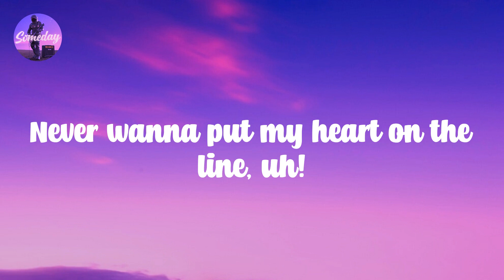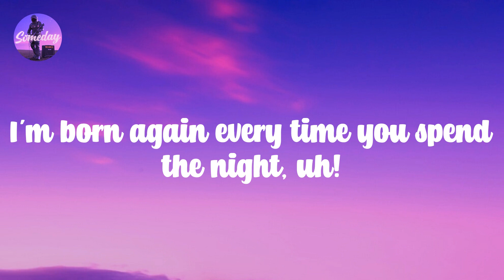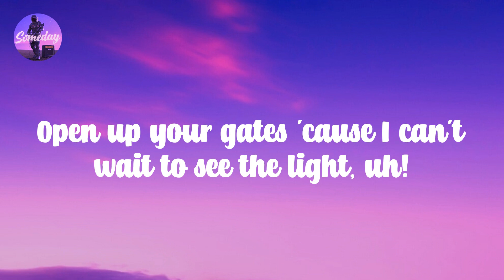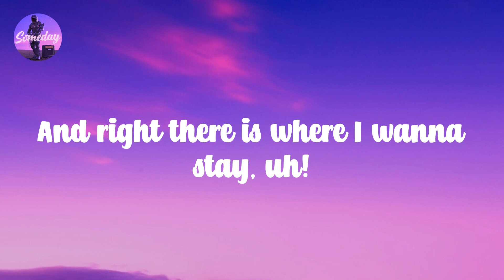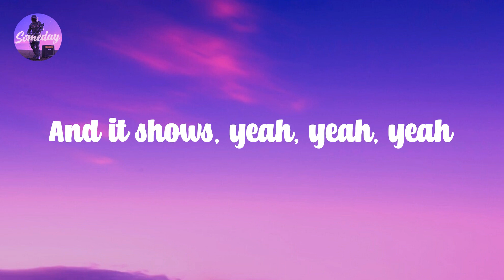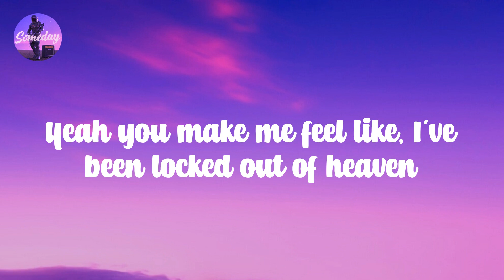Locked out of Heaven - Bruno Mars